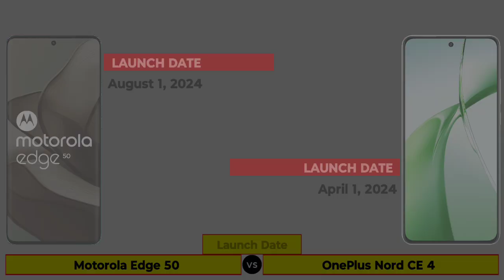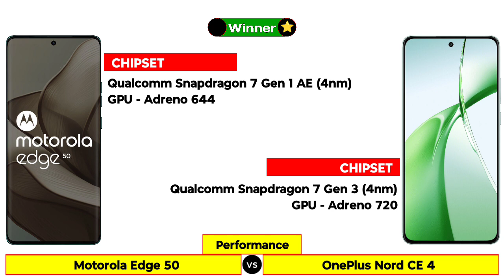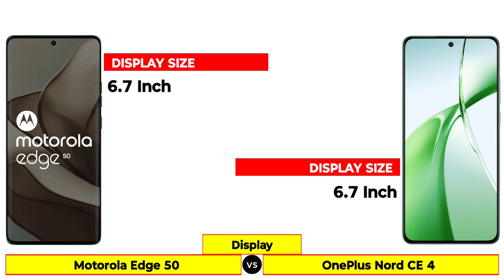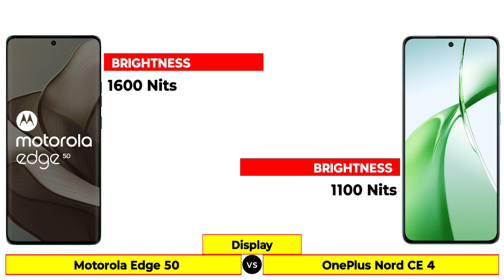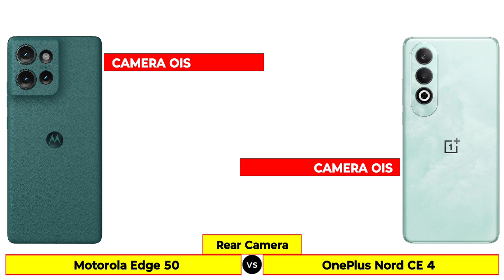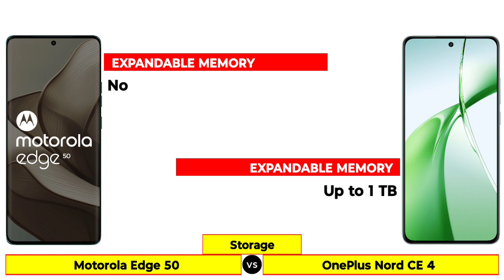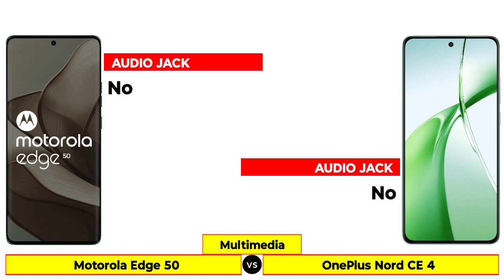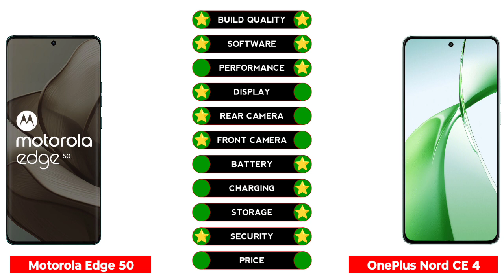Motorola Edge 50 vs OnePlus Nord CE 4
In this Video We are Comparing Motorola Edge 50 vs OnePlus Nord CE 4